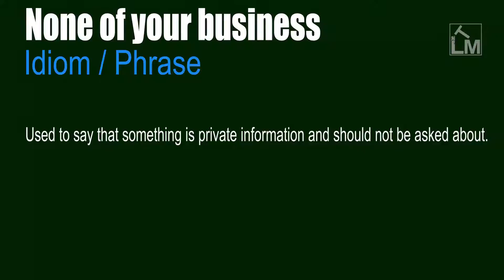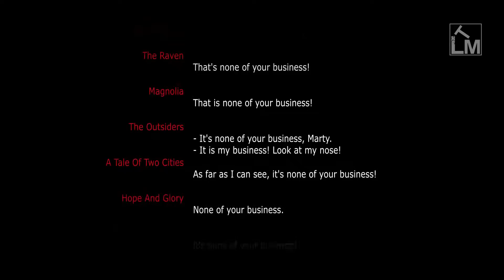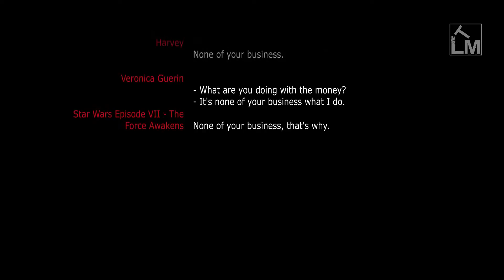None of your business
To be none of somebody's businesss. Something that is of no concern to another.

A matter that someone is not entitled to be involved in or informed about. (Also) What's it to you?

If something is none of someone's business, they do not need to know about it.

Not one's concern. This expression employs business in the sense of “one's affairs'.

Used to say that something is private information and should not be asked about.